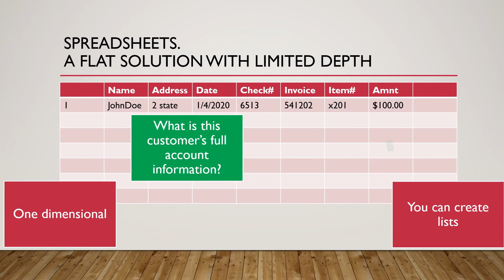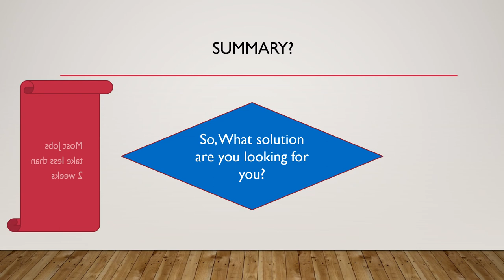database designer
A short Video presentation demonstrating the usefulness of small databases over excel sheets.  A small database can have relational sets of data, such as Customer Lists to Invoice Numbers to Product Numbers to Inventory on Hand, etc. I provide a wide range of database design services to plug the holes where corporate software has overlooked key functions in your operations, or you just need a small database for your small business or Non-Profit.  Many projects take only a few days and may cost between $150-$500.